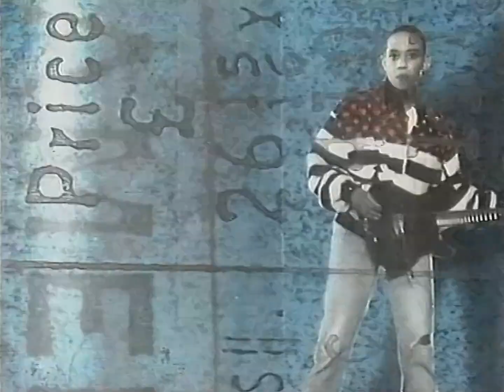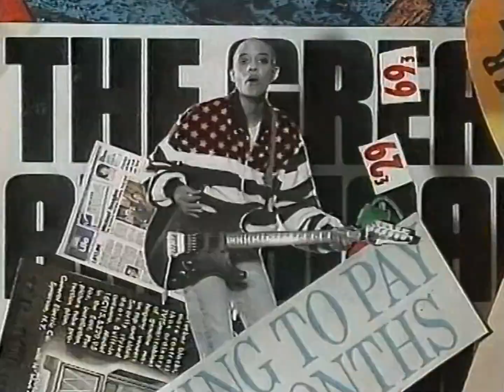Gail Ann Dorsey - Where Is Your Love? (Musikladen Eurotops) Official Video 1988